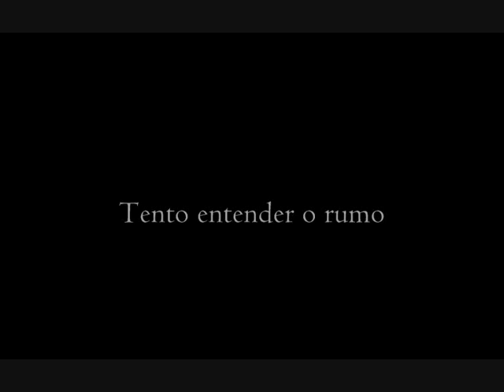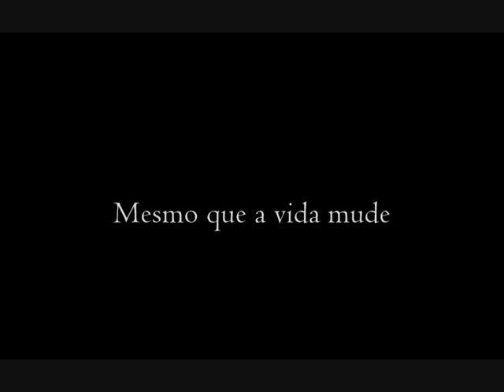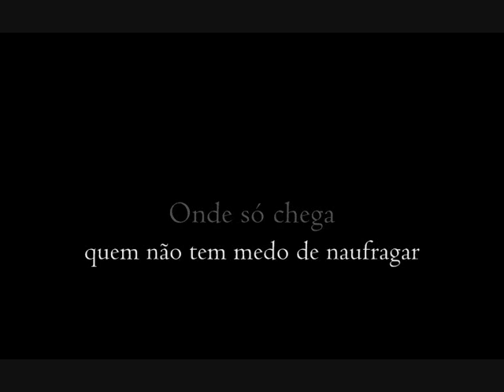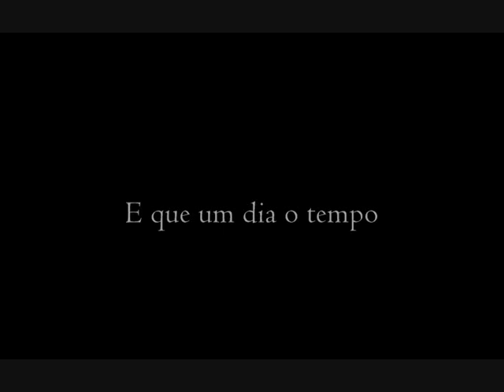cada lugar teu - Mafalda Veiga (with lyrics)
Fantastic song with an amazing voice from Mafalda Veiga. Enjoy

Lyrics:

Sei de cor cada lugar teu
atado em mim, a cada lugar meu
tento entender o rumo que a vida nos faz tomar
tento esquecer a mágoa
guardar só o que é bom de guardar

Pensa em mim protege o que eu te dou
Eu penso em ti e dou-te o que de melhor eu sou
sem ter defesas que me façam falhar
nesse lugar mais dentro
onde só chega quem não tem medo de naufragar

Fica em mim que hoje o tempo dói
como se arrancassem tudo o que já foi
e até o que virá e até o que eu sonhei
diz-me que vais guardar e abraçar
tudo o que eu te dei

Mesmo que a vida mude os nossos sentidos
e o mundo nos leve pra longe de nós
e que um dia o tempo pareça perdido
e tudo se desfaça num gesto só

Eu vou guardar cada lugar teu
ancorado em cada lugar meu
e hoje apenas isso me faz acreditar
que eu vou chegar contigo